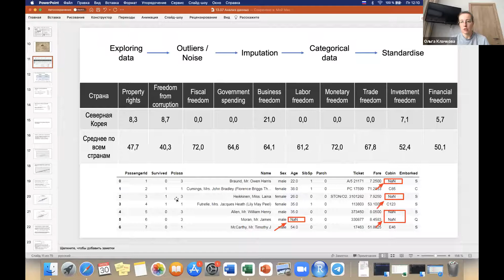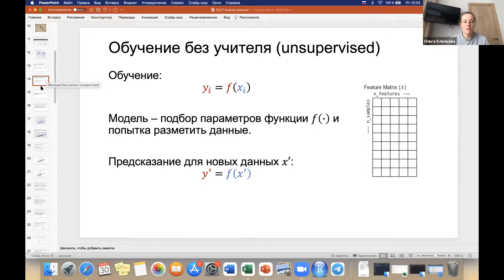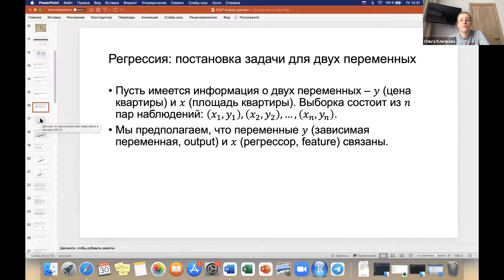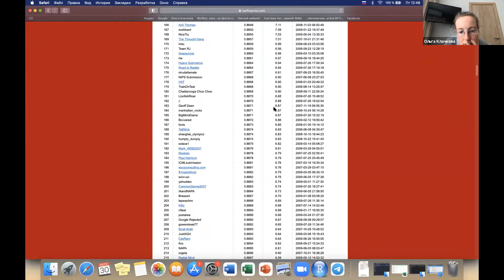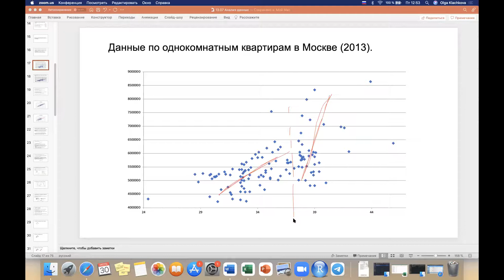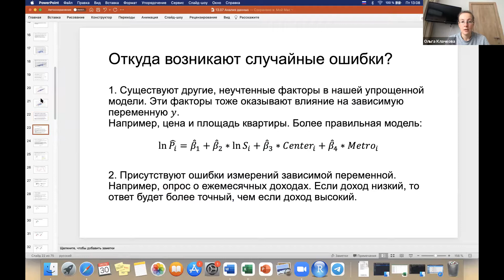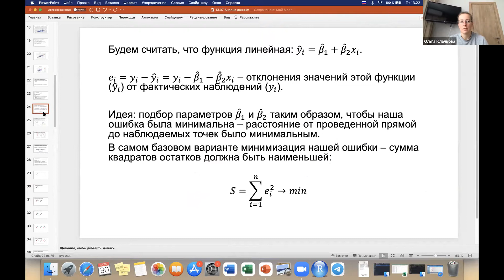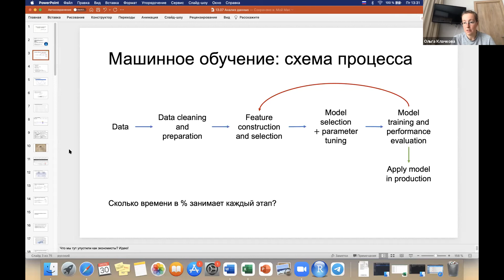Лето2021. Экономика. Анализ данных и искусственный интеллект в экономике, часть 2 (Ольга Клачкова)